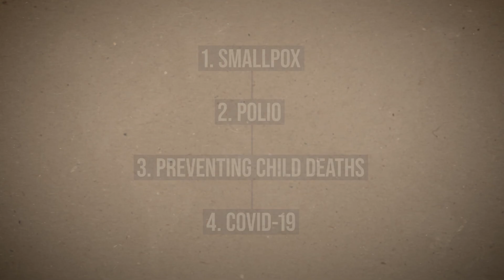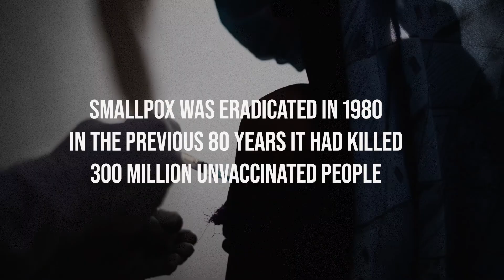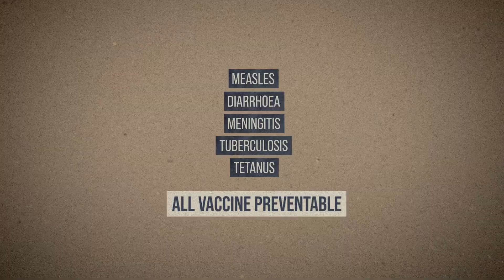How Effective Are Vaccines? History of Immunization | Global Focus | UN Story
Vaccines save at least 4 to 5 million lives every year. This remarkable success story is the result of massive immunization campaigns that have swept round the world in recent decades. Smallpox, which killed hundreds of millions, was eradicated in 1980, and polio cases have been reduced by more than 99% since 1988.

Dr. Kate O’Brien, Immunization Director at the World Health Organization, takes us on a historical tour from the development of the first modern vaccine in the late 18th Century, to the new vaccines that are combatting today’s COVID pandemic. The United Nations, and its partners in the COVAX facility, are ensuring that vaccines reach every low-income country in the world.

Dr. O’Brien was moved to devote her life to immunization after working in a pediatric ward in Haiti, where she saw that a third of the children were dying from diseases that were completely vaccine preventable.